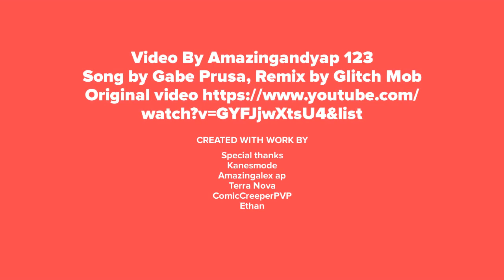Seven Nation Army Remix (Gabe Prusa Remix By Glitch Mob) Nightcore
Original creators

sorry for the late upload. The vid I was working on had a bump so I had to make this it just a few days so sorry.